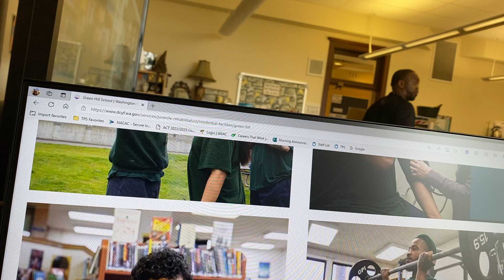Professor Rashad Norris DVR Pre ETS Stadium High School Self Advocacy & Rehabilitation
Juvenile Rehabilitation (DCYF JR) serves Washington state's highest-risk youth. Youth may be committed to JR custody by any county juvenile court. The juvenile courts follow prescribed sentencing guidelines to determine which youth will be committed to JR. These youth typically have committed many lower-level offenses or have committed a serious crime. Relevant Engagement provides advising, coaching and instruction (credit and pre college Guided Pathways).

The Men of Culture Academy (MOCA) serves juvenile offenders retained in their home counties and receive services administered by the juvenile court; e.g., detention and/or probation.
MOCA JR cohorts are typically deep end youth that have committed serious crimes or have an accrued an extensive criminal history. MOCA provides alternative trauma informed approaches to rehabilitation (arts music therapy, creative writing, BIPOC dance and performing arts, meditation, yoga)